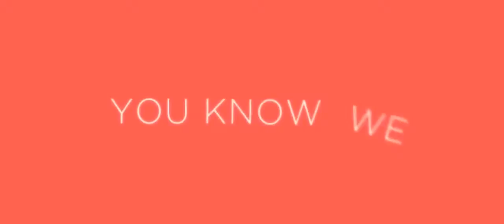AMV - Intoxicated - Anime MV ♫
ReUploaded ^_^

All videos ReUploaded by this channel were not created by the channel owner and should be treated as such.

Also keep In mind that some of these AMVs were uploaded ahead of potential take down.